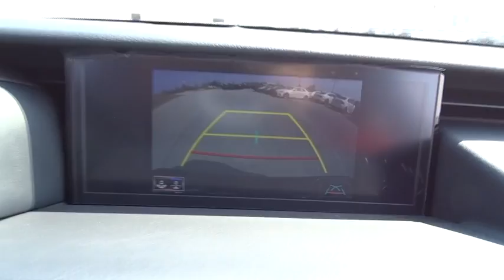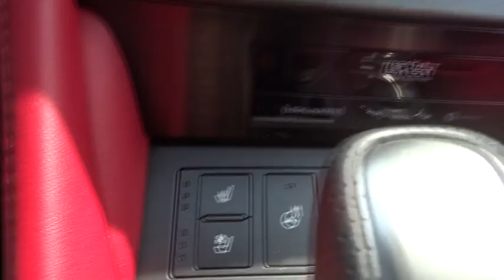2019 Lexus RC near me Palatine, Arlington Heights, Barrington, Glenview, Schaumburg, IL 37249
Caviar New 2019 Lexus RC available near me in Palatine, Illinois at Arlington Lexus. Servicing the Arlington Heights, Barrington, Glenview, Schaumburg, IL area.
2019 Lexus RC RC 350 F SPORT - Stock#: 37249 - VIN#: JTHSZ5BCXK5009375